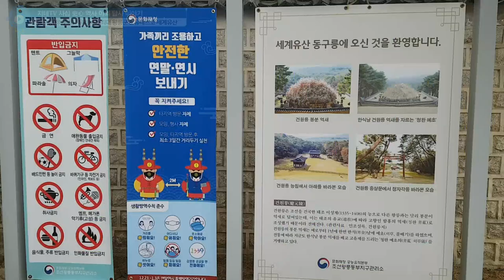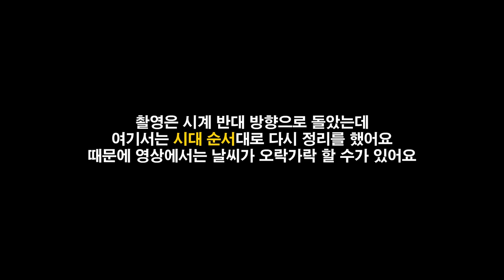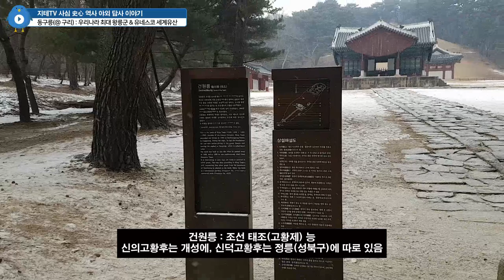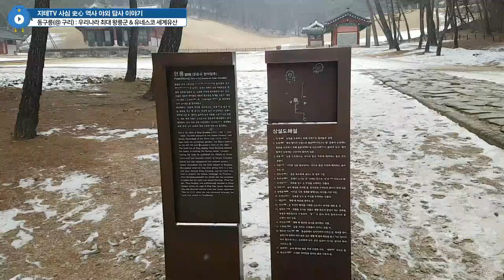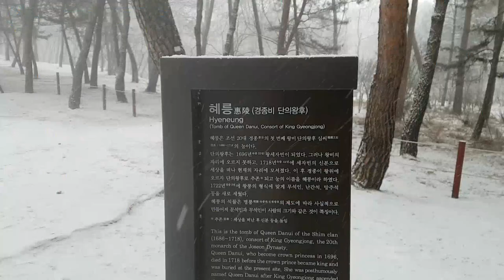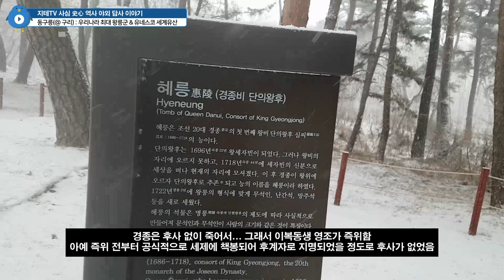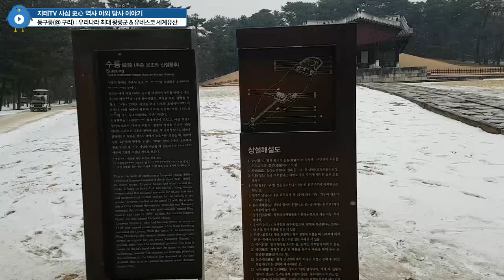세계유산 🗿 조선 왕릉 ⚰ 답사기 📷 우리나라 🇰🇷 최대 왕릉군 🗿 동구릉 Donggureung Royal Tombs Feat. 박대기 | 지테TV 사심 史心 역사 236화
이 날 기상 예보가 안 맞았다는 탓으로. 사회적 거리두기 규정과 당시 기상 상태를 고려하여 지정된 길에서만 안전하게 촬영을 진행했어요.

유네스코 세계유산인 조선왕릉 중 우리나라 최대 왕릉군인 동구릉에는 말 그대로 9릉이 있어요. 구리시의 이름도 그 9에서 땄구요. 조선 태조, 문종, 선조, 장렬왕후(인조1비), 현종, 단의왕후(경종1비), 영조(with 정순왕후), 문조(효명세자), 헌종까지 9릉이구요. 각 사연에 따라 능의 형태도 다양해요.

Timelines
0:00:00 시작 Intro
0:02:02 동구릉 도착 Donggureung
0:07:56 건원릉(조선 태조고황제) Geonwolleung
0:13:21 현릉(문종 & 현덕왕후 권씨) Hyeolleung
0:19:39 목릉(선조, 의인왕후 박씨 & 인목왕후 김씨) Mongneung
0:21:26 휘릉(인조2비 장렬왕후 조씨 a.k.a 자의대비) Hwireung
0:23:13 숭릉(현종 & 명성왕후 김씨) Sungneung
0:23:52 혜릉(경종1비 단의왕후 심씨) Hyeneung
0:25:15 원릉(영조 & 영조2비 정순왕후 경주 김씨) Wolleung
0:26:53 수릉(문조익황제 a.k.a 효명세자 & 신정익황후 풍양 조씨) Sureung
0:30:22 경릉(헌종성황제, 효현성황후 안동 김씨 & 효정성황후 홍씨) Gyeongneung
0:31:09 박대기 기자가 된 김승훈 기자 Waiting Kim
0:32:06 뒷이야기 Feat. 한나 님 Behind Stories
0:35:38 다음 행선지 예고 Coming Up Next
0:37:31 마무리 Outro

CPU : AMD Ryzen 5800X(8/16)
CPU Cooler : Enermax LIQMAX III ARGB 360
Motherboard : ASUS PRIME X570-Pro CSM
RAM : TeamGroup T-Force Delta RGB CL16 3200Mhz 32GB(16G x 2)
VGA : MSI GTX 1660 Super Gaming X D6 TwinFrozer
SSD(OS & SW) : Samsung 970 EVO Plus 1TB
SSD(Data) : Samsung 850 PRO 256GB
PW : Seasonic Focus Gold GM-750 Modular
Case : Darkflash DLX21 Mesh
Microphone : RODE NT-USB Mini
Webcam : Logitech StreamCam(Main), Logitech C922(Sub)
Keyboard : Logitech K120
Mouse : Logitech G102
PhoneCam(야외촬영) : Samsung Galaxy S7 64GB